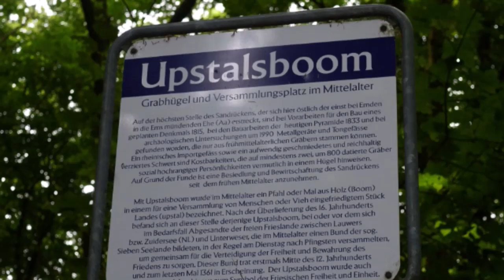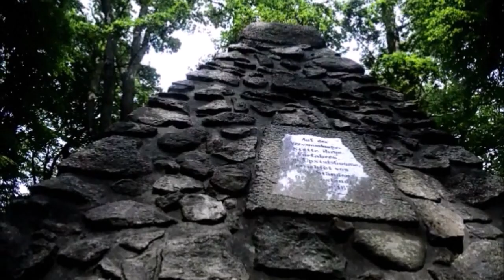Der Upstalsboom bei Aurich steht für die Friesische Freiheit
Der Upstalsboom bei Aurich steht für die Friesische Freiheit (Eala freya fresena! – Willkommen ihr freien Friesen!)

Der Upstalsboom war während der Zeit der Friesischen Freiheit (friesisch: Fryske frijheid) im 13. und 14. Jahrhundert die Versammlungsstätte der Abgesandten der friesischen Landesgemeinden, der Sieben Seelande, westlich der heutigen Stadt Aurich. Zu Fuß kann man über eine Allee den Hügel erreichen, auf dem seit 1833 eine Steinpyramide steht.

Der Upstalsboom (niederländisch Opstalboom, altfriesisch Opstallisbaem) war während der Zeit der Friesischen Freiheit im 13. und 14. Jahrhundert die Versammlungsstätte der Abgesandten der friesischen Landesgemeinden, der Sieben Seelande, westlich der heutigen Stadt Aurich. Sie regelten dort das Zusammenleben innerhalb der Landesgemeinden und vertraten den Bund politisch nach außen. Seit 1833 erinnert eine Steinpyramide an diese Zusammenkünfte. In der Zeit des Nationalsozialismus sollte das Gelände zu einem Thingplatz umgestaltet werden. Diese Pläne kamen aber nicht mehr zur Ausführung, so dass das Aussehen des Geländes seit 1879 weitgehend unverändert ist. Heutige Eigentümerin des Areals ist die Ostfriesische Landschaft.

Die Bezeichnung Sieben Friesische Seelande (kurz auch nur Sieben Seelande) ist eine symbolische Beschreibung für die Mitglieder des mittelalterlichen Upstalsboom-Bundes zu Zeiten der friesischen Freiheit. Die Zahl Sieben stellt dabei keinesfalls die tatsächliche Anzahl der freien friesischen Lande dar, sondern symbolisiert die Gesamtheit der Frieslande, auch Gesamt-Friesland ("Tota Frisia") genannt. In der Realität gehörten je nach aktueller politischer Entwicklung bis zu drei Dutzend selbstständige friesische Gemeinwesen zwischen Zuidersee und Weser dem Bund an. Die sieben Seerosen und die sieben blauen und weißen Streifen in der Flagge der niederländischen Provinz Fryslân stehen noch heute für die sieben Seelande.

Die Friesische Freiheit wurde vom Kaiser verliehen im Jahre 885 infolge des Sieges über die Normannen (dänische Wikinger) im Jahr 884 in der Schlacht an der Hilgenrieder Bucht bei Norden.